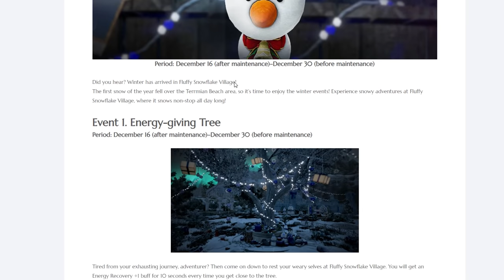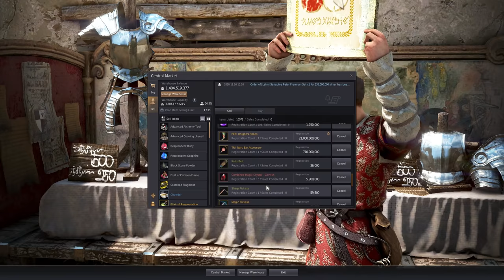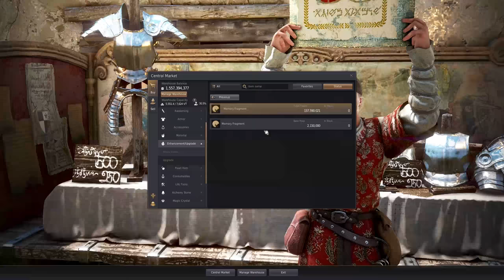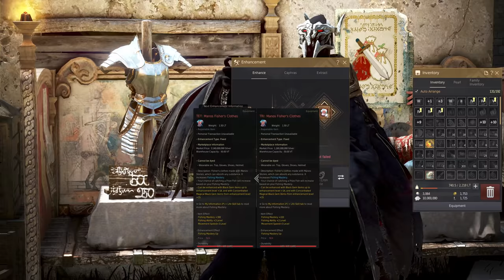MYSTICAL FISH IS IN THE GAME!! Sold my PEN | Daily Dose of Black Desert online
Well I sold my PEN Urugons.. Again.. Invested into the fishing gear to reach high 1,2k bracket. Also talked about awesome updates in the game. Love the 20% and sprint on autorun.

Welcome to Daily Dose of Black Desert online! Where I talked about the patch notes, termian winter park, free stuff, hammers, blue essence chandelier, enhanced manos gear and manos accessories. Enjoy!

0:00 Intro / New Patch Notes
0:49 Nova Pre Creation
1:20 Big News - Bye UwUgones
1:36 Free Rewards
2:49 Termian Winter Event
3:36 Blue Essence update / Nineshark Chandelier
 4:26 New Best Zerker Hat
4:59 Sold PEN Urugons
5:15 "Investing" into fishing gear
7:51 Ending Thoughts